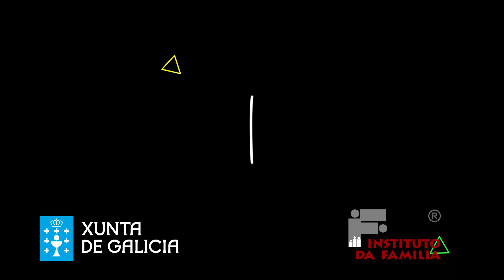Parentalidad positiva. Ofelia Debén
En este vídeo se habla acerca de la parentalidad positiva que se refiere al comportamiento de los padres fundamentado en el interés superior del niño, que cuida, desarrolla sus capacidades, no es violento y ofrece reconocimiento y orientación que incluyen el establecimiento de límites que permitan el pleno desarrollo del niño”. Se debe tener en cuenta qué influye en la manera de ser padres, como el aprendizaje posterior de cuando uno mismo fue hijo, teniendo la oportunidad de ir corrigiéndolo o trabajándolo y el tener en cuenta el desarrollo único e individual de cada niño.
Si deseas más información accede a nuestros enlaces.